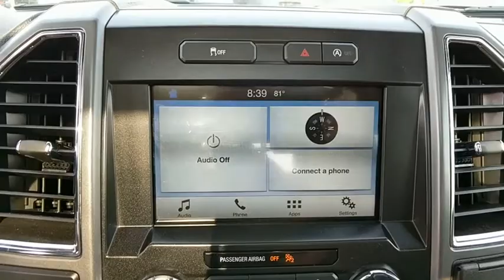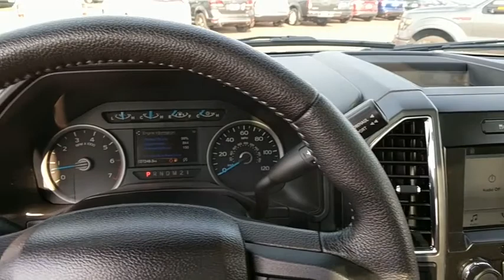2016 Ford F-150 Baltimore, Wilmington, White Marsh, Rosedale, MD P2477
Shadow Black Used 2016 Ford F-150 available in Baltimore, Maryland at

TWIN PANEL MOONROOF / 20 WHEELS AND SYNC 3ALL OF THE ESSENTIALS AND TURBOCHARGED!BUY WITH CONFIDENCE 7 year / 100,000 mile WARRANTYRecent Arrival!CARFAX One-Owner. Clean CARFAX.2016 Ford F-150 XLT 4WD Shadow Black 6-Speed Automatic Electronic 2.7L V6 EcoBoostAwards:* 2016 KBB.com Brand Image AwardsAll vehicles come with the Al Packer Customer Advantage Plan at no extra charge which includes free Oil Changes, free Car Washes, and up to $1,000 in service savings!